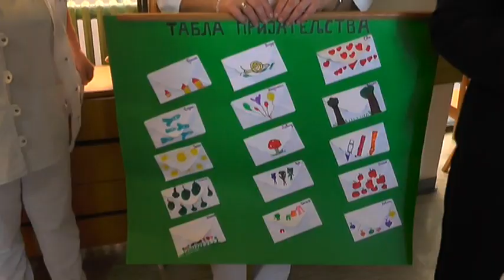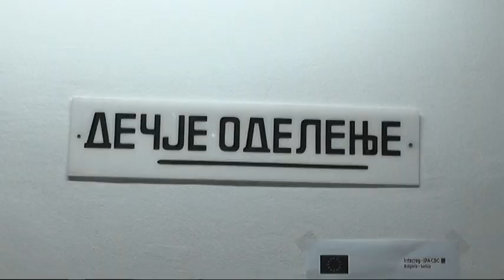DRUŽENJE SA MALIŠANIMA SA DEČIJEG ODELJENJA PIROTSKE BOLNICE